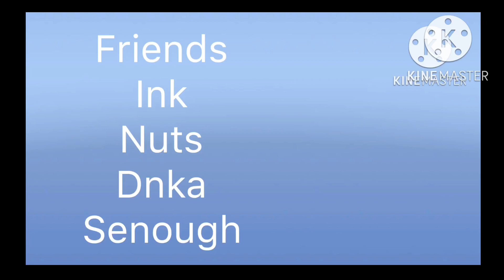Frinds Commercial The Denilzabats Show